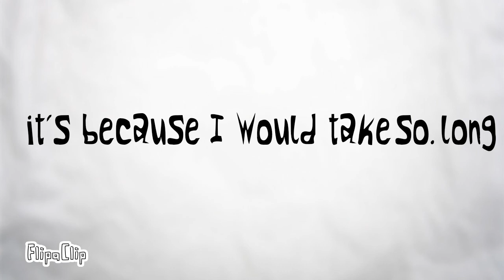World with problems